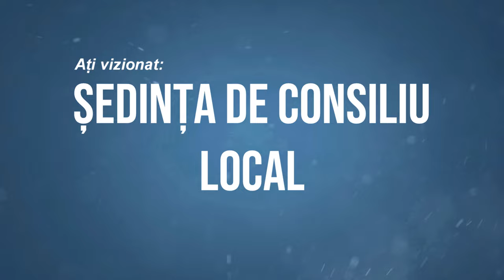CAIUTI - Sedinta Consiliului Local din 30 septembrie FILMARE EXCLUSIV TV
CĂIUȚI, județul Bacău - Ședința Consiliului Local din 30 septembrie FILMARE EXCLUSIV TV.

Vizionare plăcută !

ROMANIA KEYWORD PRO PLUG-IN:
metaverse,
meta vers,
metavers,
metavers romania,